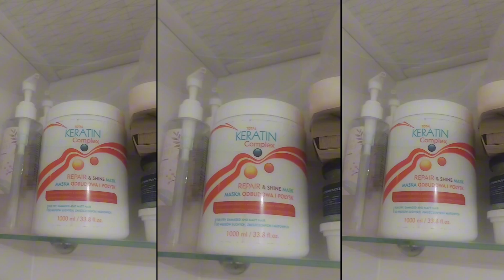Кофейный скраб в домашних условиях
Литровая банка сухой основы (просушеный кофе с солью)
60-70мл масла
400-450мл жидкого мыла
3ст.л. морской соли